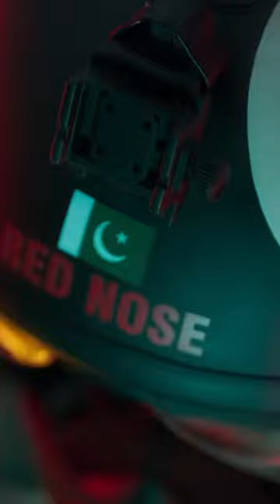heeraasmani hrithikroshan deepikpadukone songstatus bollywood shortsvideo